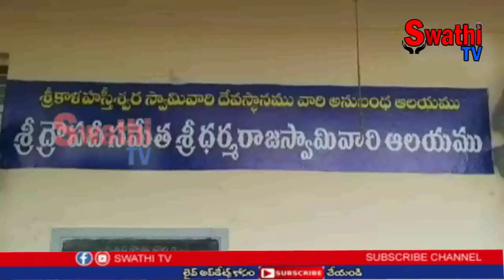చిత్తూరుజిల్లా శ్రీకాళహస్తీ గ్రహణ గండాలకు అతీతం : కాళహస్తీశ్వరునికి ప్రత్యేక అభిషేకాలు సాధారణంగా సూర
చిత్తూరుజిల్లా శ్రీకాళహస్తీ గ్రహణ గండాలకు అతీతం : కాళహస్తీశ్వరునికి ప్రత్యేక అభిషేకాలు సాధారణంగా సూర్య, చంద్రగ్రహణాల సమయాల్లో చిన్నపాటి ఆలయాలతో పాటు.. ప్రసిద్ధ ఆలయాలను మూసివేయడం జరుగుతుంది. గ్రహణం ప్రారంభమయ్యే సమయం నుంచి గ్రహణం వీడిపోయేంత వరకు అన్ని రకాల పూజలు నిలిపివేయడమే కాకుండా ఆలయాలను కూడా మూసివేస్తుంటారు. కానీ, శ్రీకాళహస్తీశ్వర ఆలయం మాత్రం దీనికి అతీతం. ఇక్కడ గ్రహణ గండాలకు అతీతంగా ప్రత్యేక పూజలు నిర్వహిస్తుంటారు. జులై 16న ఏర్పడే చంద్ర గ్రహాణం దేశంలో కనువిందు చేయనుంది. ఈ చంద్రగ్రహణాన్ని ప్రజలందరూ వీక్షించవచ్చని శాస్త్రవేత్తలు తెలియజేశారు. . ఈ ఏడాదిలో ఏర్పడే రెండో, చివరి చంద్రగ్రహణమని ఇది . . 1.31 గంటలకు చంద్రగ్రహణం ప్రారంభమవుతుంది. ఉదయం 3 గంటల ప్రాంతంలో గరిష్ఠ గ్రహణం కనిపిస్తుంది. . ఉదయం 4.30 గంటలకు ప్రచ్ఛాయ నుంచి బయటకు రావడంతో గ్రహణం పరిసమాప్తవుతుంది. సోమవారం రాత్రి సంపూర్ణ చంద్రగ్రహణం ఏర్పడనుంది. దీంతో మధ్యాహ్నం 2 గంటలకు అన్ని ఆలయాల తలపులు మూసివేయనున్నారు. కానీ శ్రీకాళహస్తి ఆలయాన్ని మాత్రం తెరిచే ఉంచనున్నారు. దక్షిణ కైలాసంగా, వాయులింగేశ్వర క్షేత్రంగా పేరున్న శ్రీకాళహస్తీలో ఎప్పుడు గ్రహణం పట్టినా.. ఆలయాన్ని తెరిచే ఉంచి ప్రత్యేక పూజలు చేయడం ప్రత్యేకత. ఇక్కడ ప్రత్యేకంగా గ్రహణ కాల అభిషేకాలు నిర్వహించడం సంప్రదాయంగా వస్తోంది. రాత్రికి సంపూర్ణ చంద్రగ్రహణం సందర్భంగా ముక్కంటికి గ్రహణ కాల అభిషేకాలు చేసేందుకు అన్ని ఏర్పాట్లు చేశారు. అర్థరాత్రి ఒంటి గంటకు సంకల్ప పూజలు ప్రారంభించి ఉదయం 3 గంటల్లోపు అభిషేకాలు పూర్తి చేసేలా వేదపండితులు ఏర్పాట్లు చేశారు. ఈ సమయంలో భక్తులను కూడా అనుమతిస్తామని ఆలయ అధికారులు వెల్లడించారు.